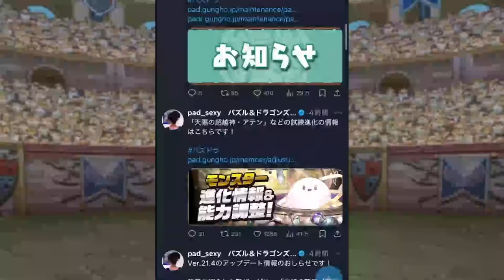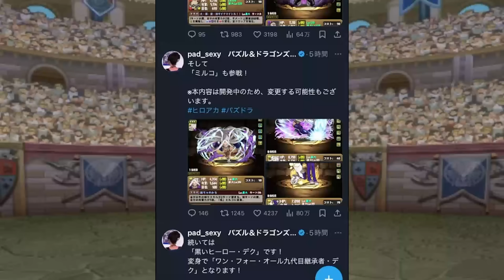ヒロアカ最強ランキング第1位が決定しました。断トツでぶっ壊れです。僕のヒーローアカデミアコラボ【パズドラ】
今のパズドラって速さが大事みたいなとこあるから、
実際多色最強ダンジョンとか、本当に高難易度のダンジョンが来たらこれえぐそう